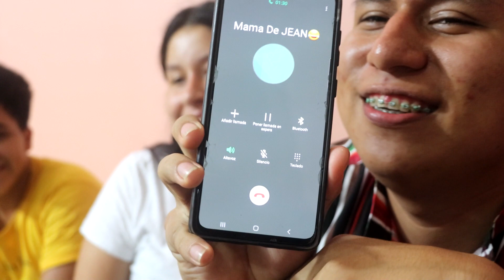CUMPLIENDO RETOS DE MIS SEGUIDORES EXTREMOS / ft SoyCejasYT *Llame a mi Ex*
Que mas muchach@s🥳 el dia de hoy les traigo un nuevo videaso🤣(Vacilando Pues) espero les guste❤ y no olviden que son lo mejor😍♥️esperando que lo disfruten❤️😂y se rían mucho💞 con mucho amor y carisma para cada uno de ustedes💟y sin más pues asomaran en tiempo de lluvia 🥶✨